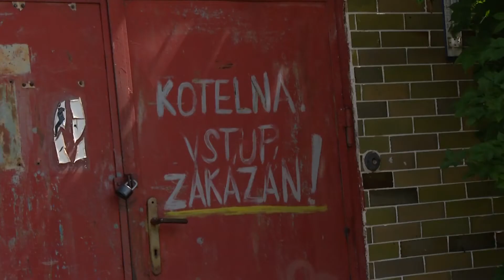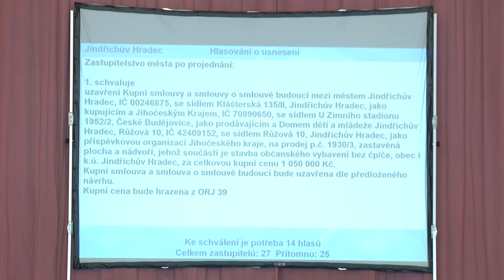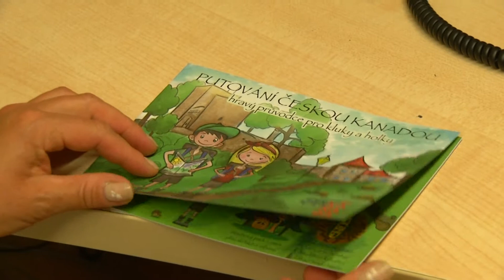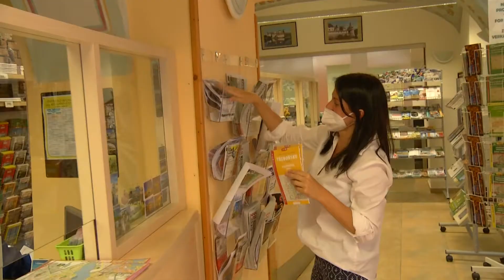JHTV - Zpravodajský magazín Jindřichohradecké televize 16. 7. 2021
1. Odkup kotelny za sportovní halou budil na zastupitelstvu emoce
2. Soukromý investor chce postavit přes třicet domů u Jakubu
3. Rekonstrukce Bezděkovského rybníka jsou v plném proudu
4. Průvodce Českou Kanadou zve návštěvníky taky do Jindřichova Hradce
5. I letos uspořádá město tábor pro děti ze sociálně znevýhodněných rodin.
6. Jindřichův Hradec navštíví Kinematograf bratří Čadíků (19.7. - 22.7.)
7. Dům gobelínů připravil tvořivé dílny (23.7.)
8. V Muzeu fotografie vystoupí Spolektiv (28.7.)
9. Patrik Proško vystavuje v Muzeu Jindřichohradecka
10. Jindřichohradecký lev registruje závodníky